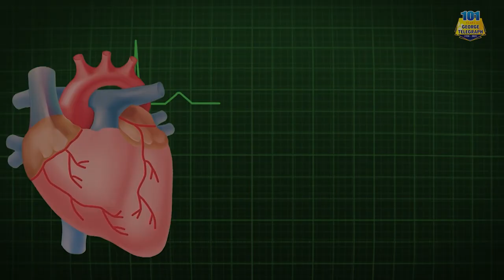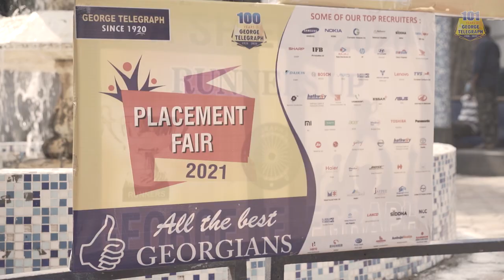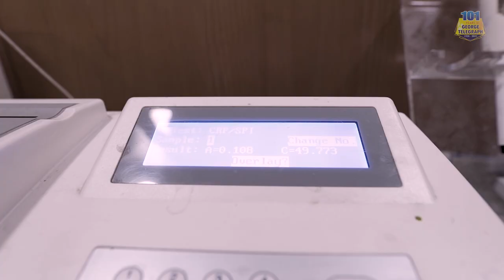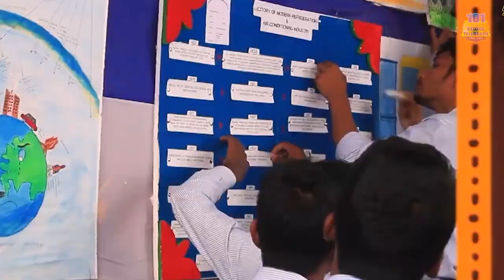Paramedical Science. Healthy Career in Health Care.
The industry for paramedicals is growing exponentially in the recent years. At present, the number of professional paramedicals in India is 20 times lesser than the USA, whereas the population in America is only 25% to that of our country.

However the industry is growing at a rapid pace with more than 6 million job vacancies in the paramedical field in India alone. With proper training and infrastructure, the demand for paramedicals can be met and this is where George Telegraph steps in.

George Telegraph has been shaping careers using over well-defined 80 vocational courses for aspirants across different strata of society- from the grassroots to the well- heeled. We stand out from the clutter with our Industry - compatible curricula, and meaningful teaching and training at affordable rates. We are a ISO 9001:2015 certified registered trust body. George Telegraph Training Institute (GTTI) has come a long way since its inception 101 years ago, spearheading the quest for excellence of the nation's youth by way of providing cutting-edge teaching and training through exclusive and in sync vocational courses. The growth is evidenced in the fact that, from one unit in Sealdah, Kolkata in 1920, GTTI today has more than 70 training centres and 25,000 students across the eastern states of India.